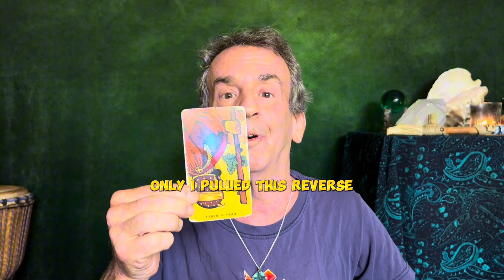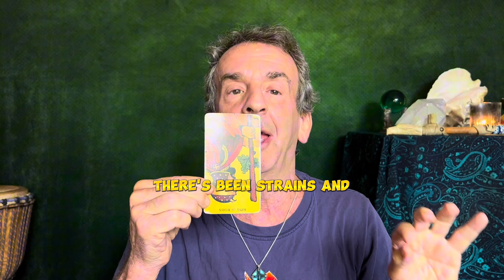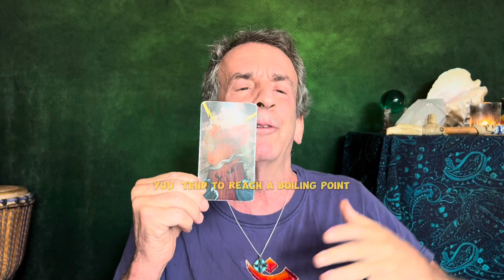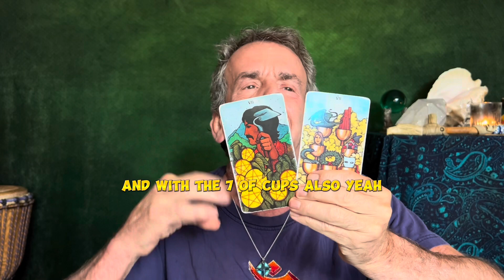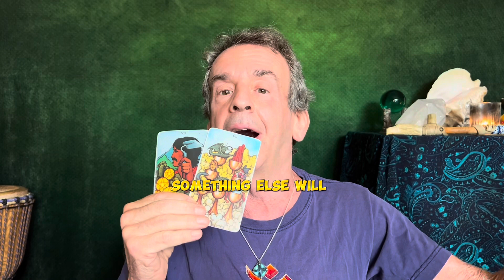Your Psychic Reading/Tarot Reading; Relationship Change Ahead!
Stay grounded, IMPORTANT relationship changes ahead. Released on 6/12/2024 and valid whatever date this video finds you. Dear Starseeds, Lightworkers, Empaths and spiritual awakening people. My psychic readings draw upon Channeling, Mediumship, Astrology and Numerology as well as divination cards like Tarot Cards and are designed to assist you in navigating these changing times on our rapidly evolving Earth. If you are here you may be a New Earth Leader and this is YOUR time to awaken and reclaim your power. IF YOU ARE HERE IT IS NO ACCIDENT. THE TAROT IS THE NUMBER ONE TOOL AMONGST PSYCHICS NOW MORE THAN EVER AND FOR GOOD REASON!

It's "Quantum Field" Month on "Spirit Mind Family", our inner community for The Medium Channel.  Learn more about the different ET types and how to work with them here. for more information log

The Medium Channel and "Spirit Mind Family" are here to offer a safe place for spiritually evolving souls.  It is a great awakening on our planet, the energies are constantly changing, the frequencies keep building so we offer you this space to connect with like-minded community and to receive spiritual tutorials as well as channeled information and activations from The Master Teachers, Ascended Masters, Extraterrestrial beings and ET guides etc. Please feel free to subscribe to the channel and hit the bell to get notified when we do our live mediumship and readings as well as transmissions and activations.